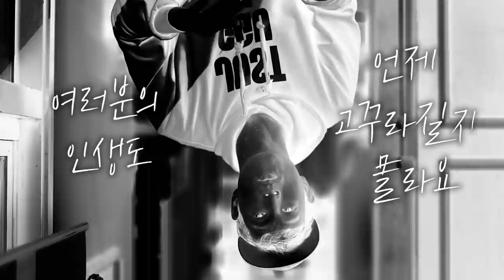돈 버는 비밀 아닌 비밀